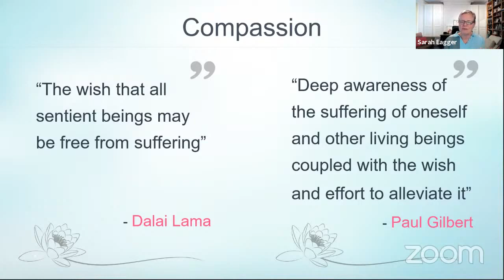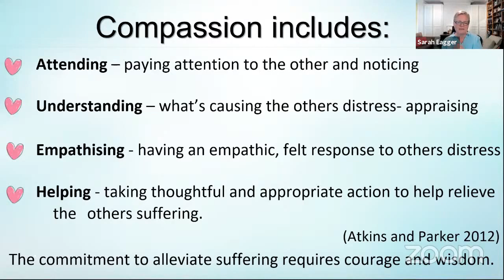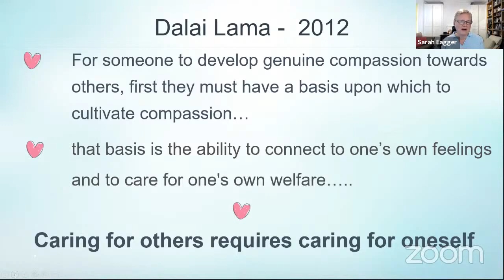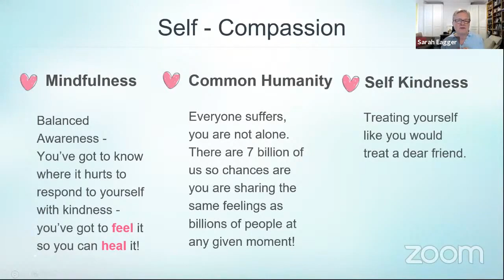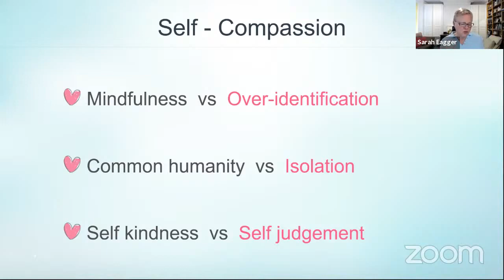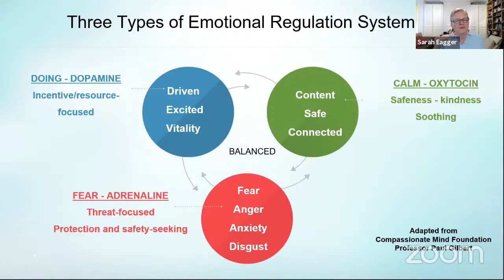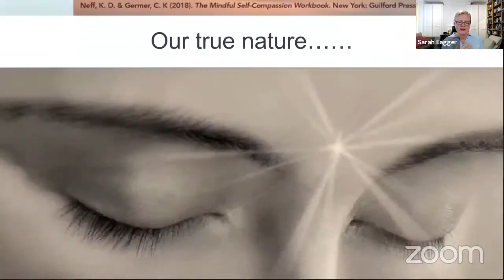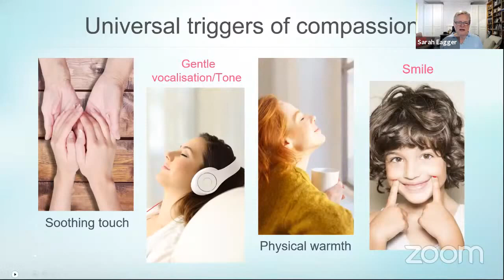Sarah Eagger: Nurturing My Self Compassion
“My friend…care for your psyche…know thyself, for once we know ourselves we may learn how to care for ourselves” (Socrates)
Whether it’s in our health, finances, work or relationships, fallibility and imperfection are unavoidable aspects of being human. Yet we often react to our inevitable human failings with self-criticism and negativity, which lead to stress, anger, anxiety, and depression. The antidote to this is self-compassion – an inner strength we can cultivate so we face our failings with kindness, patience, and understanding.

 Dr. Sarah Eagger (MB, BS, FRCPsych) is a retired consultant psychiatrist in London UK, a practitioner of Raja Yoga meditation for over 40 years, and a certified Mindful Self Compassion teacher.  She is on the executive committees of both the Religion, Spirituality, and Psychiatry section of the World Psychiatric Association and the Special Interest Group on Spirituality at the Royal College of Psychiatrists (UK). Sarah is also chair of the Janki Foundation, a UK-based charity that promotes spirituality in healthcare.